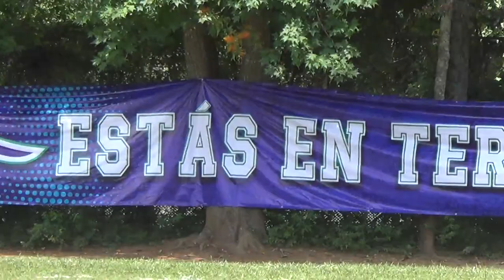FINAL HALCONES UV VS CORSARIOS PRE INFANTIL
ONEFA 2023